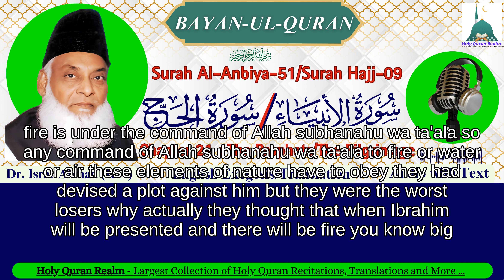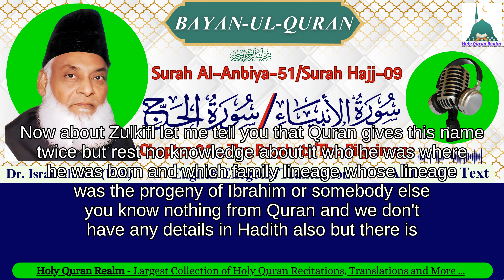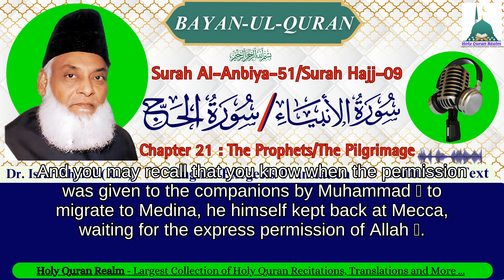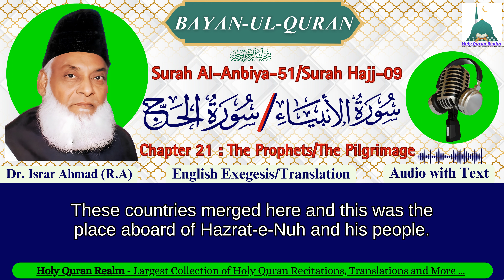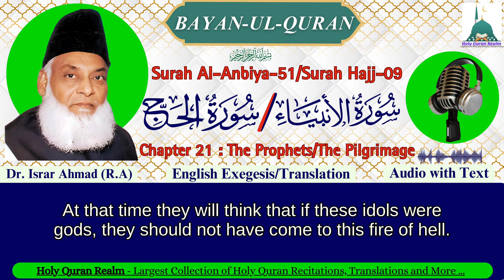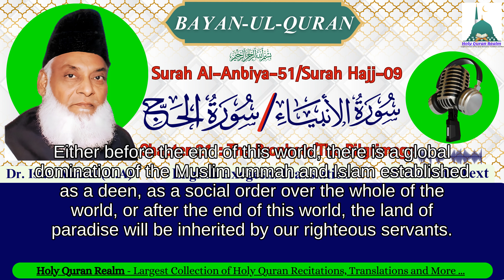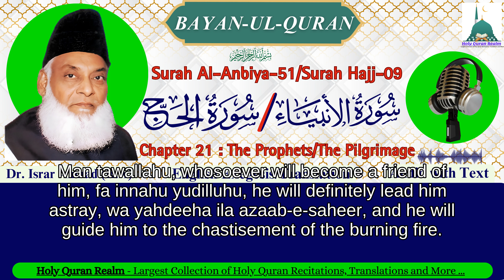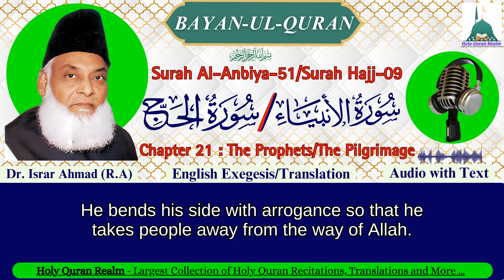69.Surah Anbiya-51 to Surah Hajj-09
69.Surah Anbiya-51 to Surah Hajj-09
 surah Hajj translation by Dr Israr Ahmed
Surah Anbiya by Dr. Israr Ahmad in english
surah Anbiya 51 to Surah Hajj -09
Al-Anbiyaʼ[1] (Arabic: الأنبياء, ’al-’anbiyā’; meaning: "The Prophets")[2] is the 21st chapter (sūrah) of the Quran with 112 verses (āyāt). Regarding the timing and contextual background of the believed revelation (asbāb al-nuzūl), it is an earlier "Meccan surah", which means it is believed to have been revealed in Mecca, rather than later in Medina. Its principal subject matter is prophets of the past, who also preached the same faith as Muhammad.
Al-Ḥajj [1] (Arabic: الحج, al ḥajj; meaning: "The Pilgrimage", "The Hajj") is the 22nd chapter (sūrah) of the Quran with 78 verses (āyāt). This surah takes its name from the 27th verse